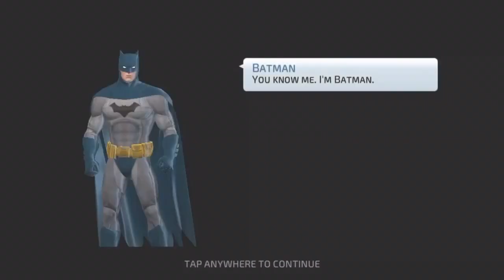Dc legends Batman (WORLDS GREATEST DETECTIVE) upgrade 4* rank 4